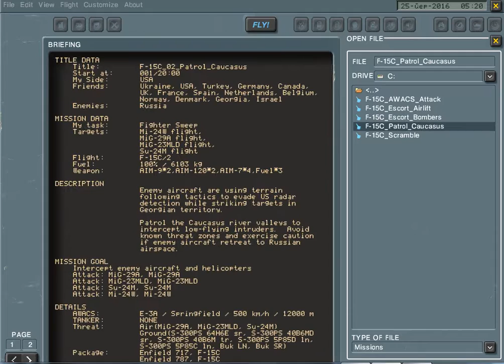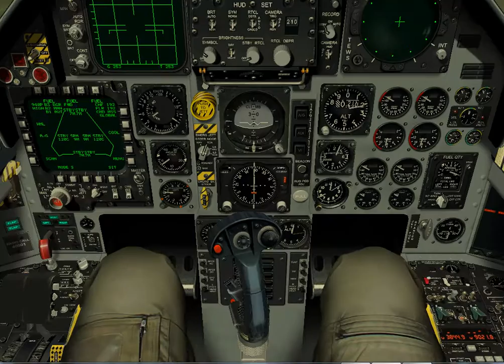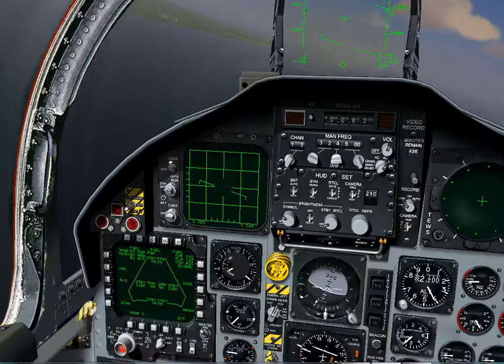Lock on 2: F- 15C basic take- off and landing (cockpit and external views)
Lock on 2: F- 15C basic take- off and landing. The video includes: 1. take- off from an army airport. 2. A small air show. 3. Preparing for landing and landing at the same airport.